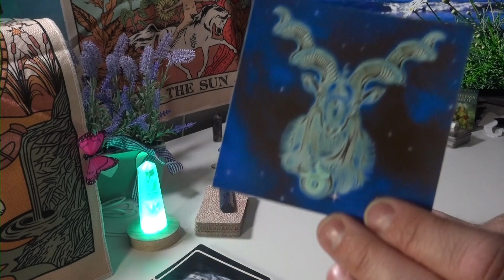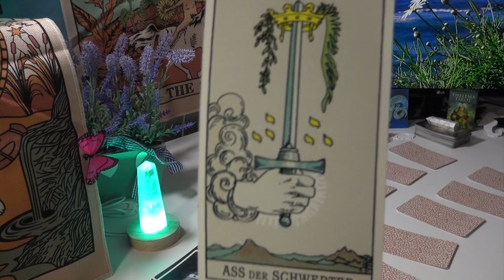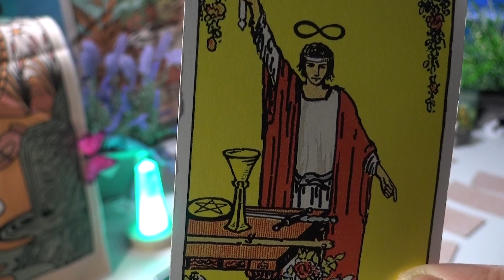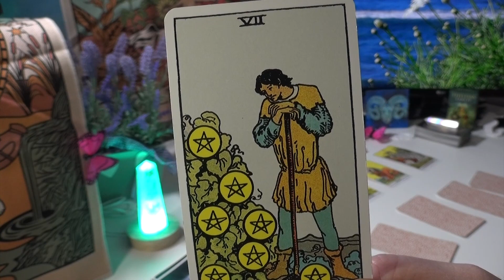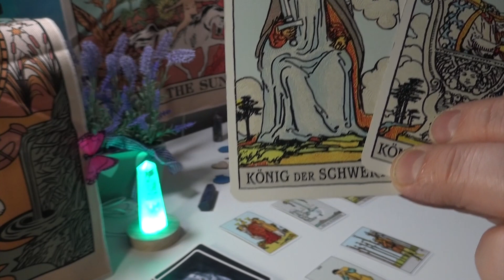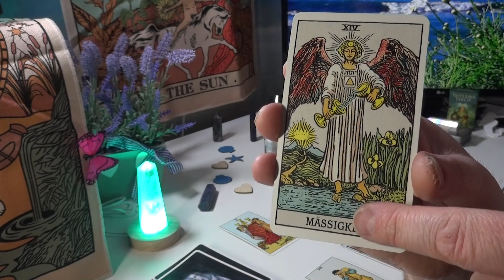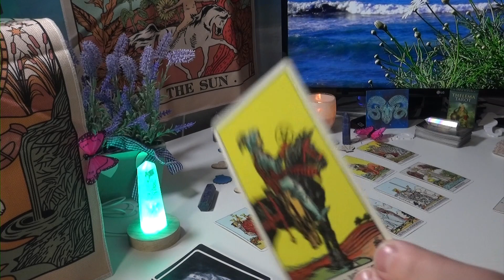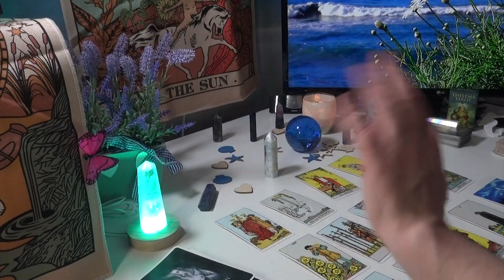Widder ♈ allgemeine Tarot Legung 06.03.- 12.03.2023 und Astrologische Highlights 🌜 2023 🌛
Kostenlose Bilder von Pixabay